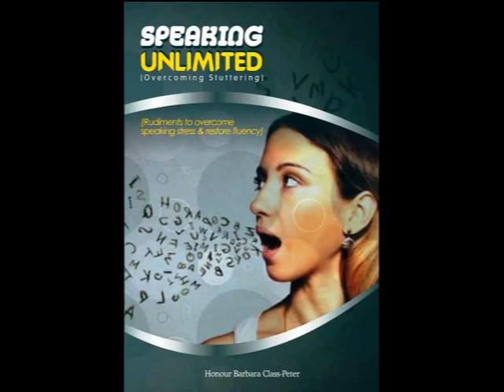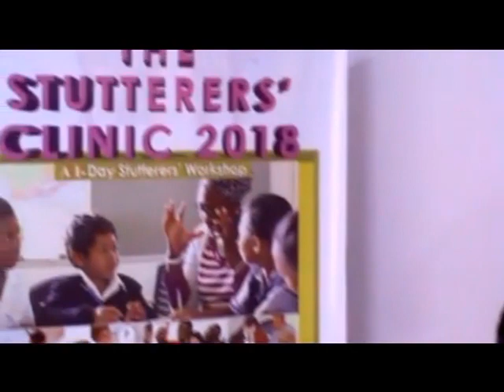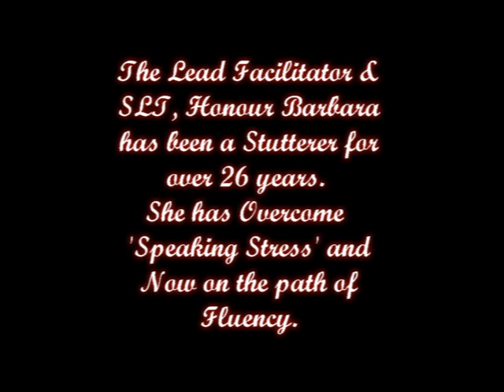The Stutterers' Clinic - British Council, Adum Kumasi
The Stutterers' Clinic focuses mainly on the ‘How’ to overcoming speaking stress (stuttering/stammering) among speech impaired persons, placing them on the path towards fluency, along with advocating and creating the awareness that speech impaired persons in society need to be helped and their concerns met.
Stutterers or Stammerers must be heard! Give us the 'Speaking-Time' to express ourselves; in the classroom, associations or in the community. A disability which is not obvious, yet many get startled whenever we endeavor to be heard.
Partner us to give stutterers this message of needed care, that "there is hope for the speech impaired, as you relentlessly extend your helping hand to meet a need!"

Register and join us at the British Council, Accra Ghana for The Stutterers' Clinic Speech Therapy Workshop to overcome 'speech stress' which starts from 6th - 9th February, 2019 (8:30 AM)...Get up, Get out, Get help!